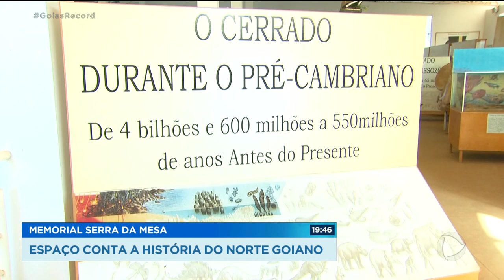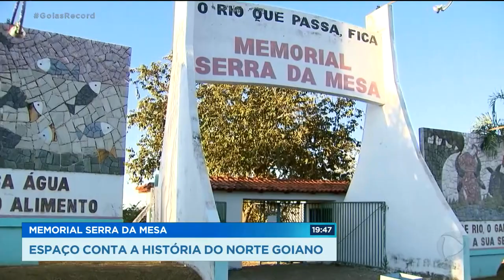MEMORIAL SERRA DA MESA: ESPAÇO CONTA A HISTÓRIA DO NORTE GOIANO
Uma espécie de museu, em Uruaçu, a 280 quilômetros de Goiânia, conta um pouco da história da região norte do estado. O visitante conhece, por exemplo, como eram as tribos indígenas, as grandes fazendas e as antigas vilas. O memorial foi inaugurado ano passado. Os objetos expostos buscam resgatar a história da região antes da construção do Lago de Serra da Mesa.